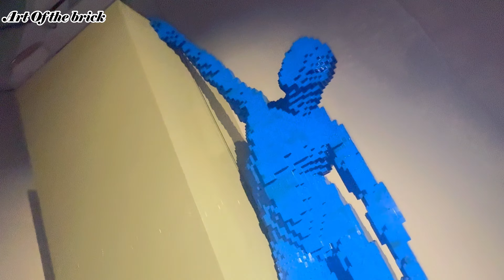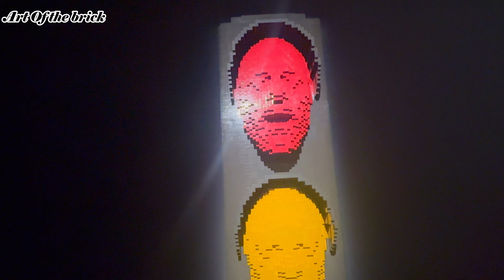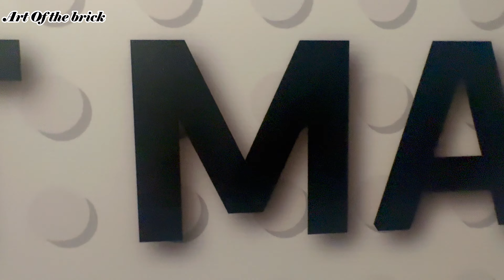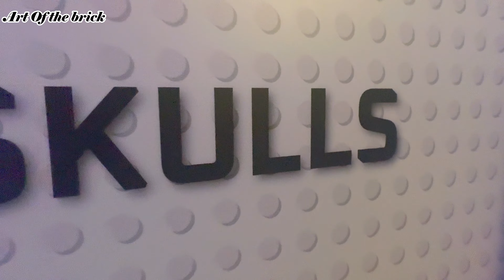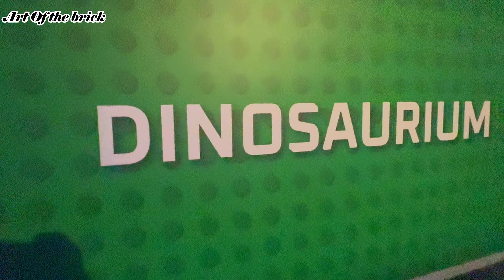A LEGO Art Experience | Art of the Brick | London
Explore the Art of the Brick London, a unique LEGO art experience featuring stunning sculptures and creative installations. Perfect for art lovers and LEGO enthusiasts!